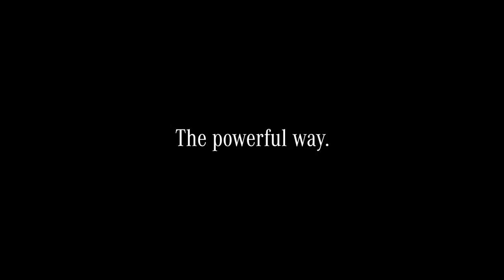01 Mercedes Benz X 350 d 4MATIC 2018 All Wheel Beats the Everyday